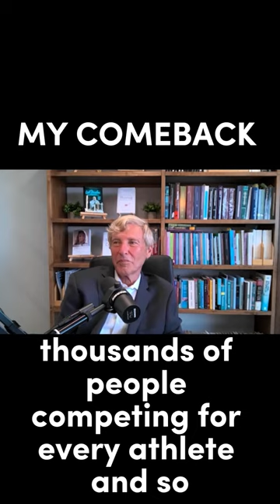Leigh Steinberg - My Comeback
@leighsteinberg describes rhe challenges that he faced when contemplating his comeback posttraumaticthriving sat down with the real jerrymaguire and got the inside scoop on Leigh’s sports agency comback.